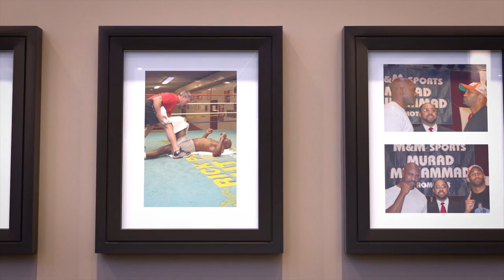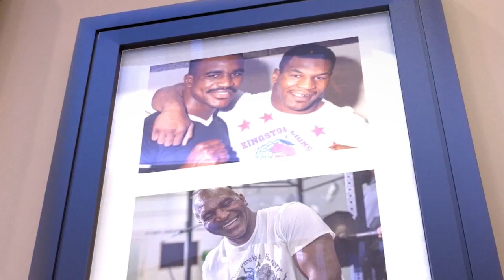Evander Holyfield forgives Mike Tyson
In this video Evander Holyfield talks to Kerry Pharr about forgiving Mike Tyson after Tyson bit part of his ear off. Hear what Evander Holyfield had to say about Mike Tyson in my interview with him